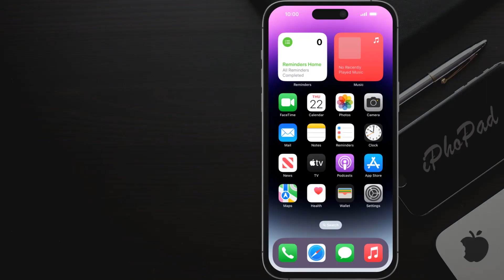How to check battery health on iPhone 14 Pro Max how to see battery health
To check the battery health on iPhone 14 Pro Max, you can follow these steps:

Scroll down and tap on "Battery."
In the Battery settings, tap on "Battery Health."
Here, you will see information about your iPhone's battery, including its maximum capacity and its peak performance capability. The maximum capacity indicates the overall health of your battery, with 100% representing a new or healthy battery. Over time, the maximum capacity may decrease as the battery ages or goes through charge cycles.

Additionally, if your battery's health has significantly degraded, you may see a message indicating that your iPhone's performance management feature is enabled. This feature helps prevent unexpected shutdowns by managing the performance of your device based on battery health.

It's important to regularly check your battery health to assess its condition and performance. If you notice a significant decrease in maximum capacity or experience issues with battery life, it may be worth considering a battery replacement through an authorized service provider or Apple Store.

Tuto: How to check battery health on iPhone 14 Pro Max how to see battery health

how to see battery health on iphone 13,
how to check battery life on iphone 14 Pro max,
how to check battery health on iphone 14 pro max,
how to check iphone battery health,
how to check battery health in iphone 14 Pro max,
how to find battery health on iphone 14 Pro max,
how to check battery health of iphone 14 Pro max,
how to see battery health on iphone 14 Pro max,
how to check battery life iphone 14 Pro max,
how to check battery life in iphone 14 Pro max,
how to check apple battery health,
how to check the battery health of iphone 14 Pro max,
how to see battery life on iphone 14 Pro max,